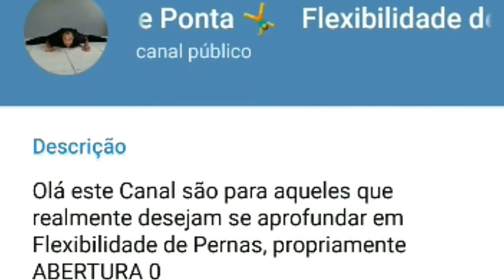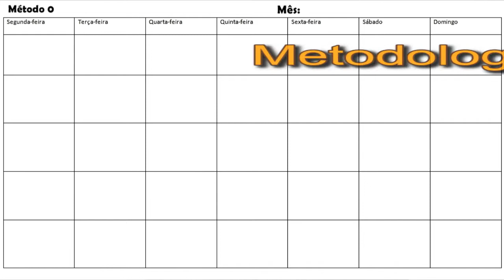Qual é o a mais do Método 0